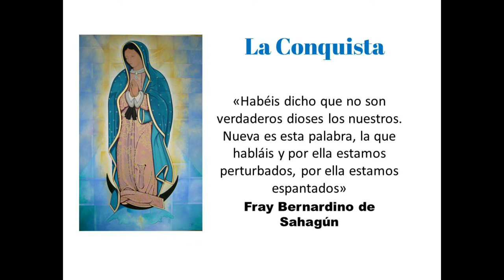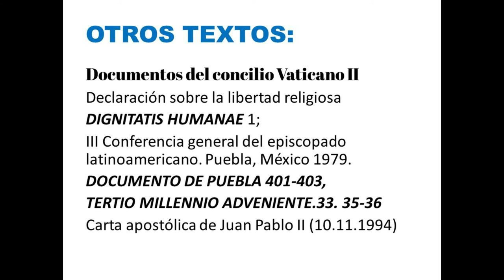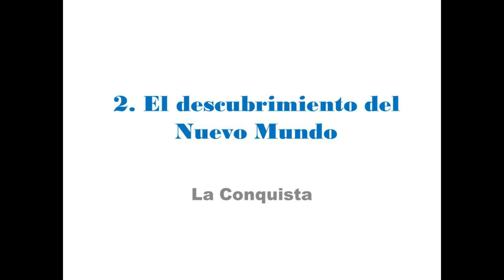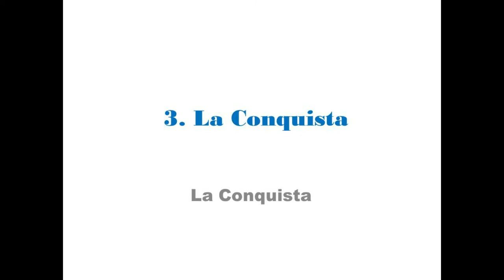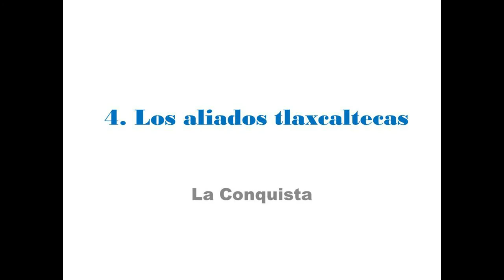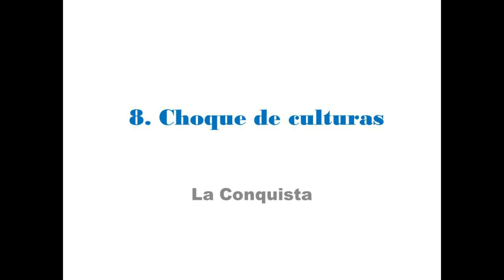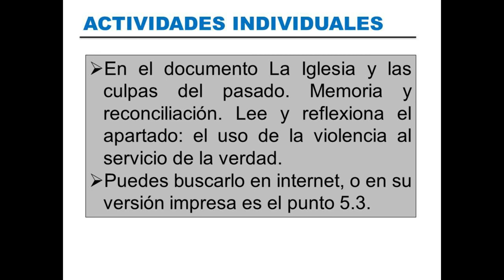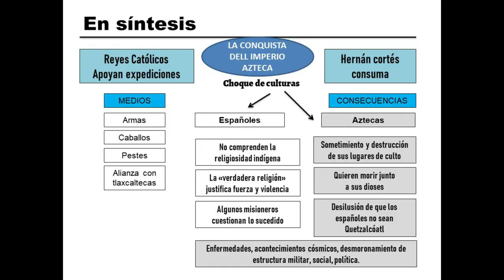La Conquista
Comprender lo que implicó, para el pueblo mexica, el derrumbe cultural y religioso provocado por los españoles a su llegada.
Descubrir la complejidad que encierra el choque de culturas en la Conquista.